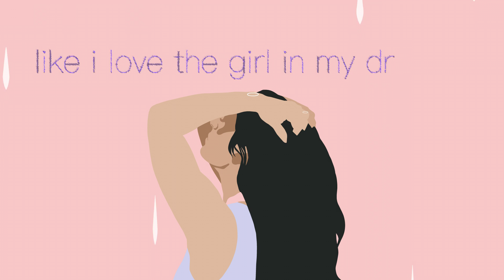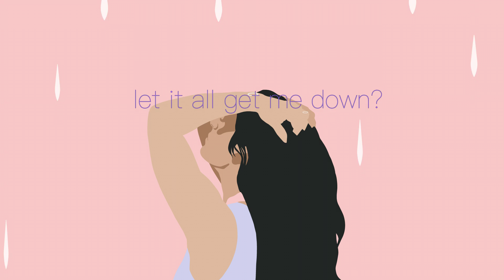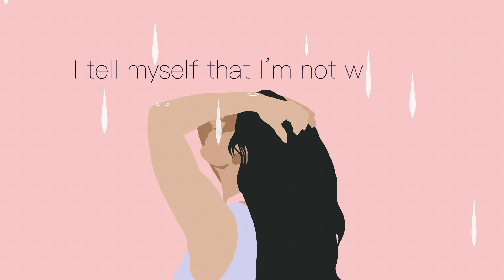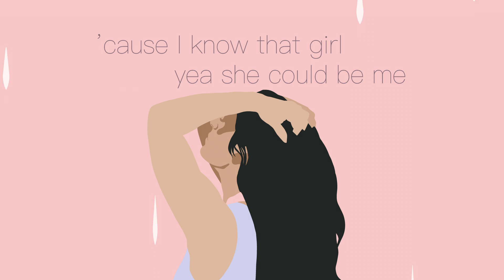Darvishi - Love the Girl (Lyric Video)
Official lyric video by Darvishi performing “Love the Girl” – from her EP ‘Colored Heart.’

Lyric video created by Josef Lamberti
Background art created by Robin Owens